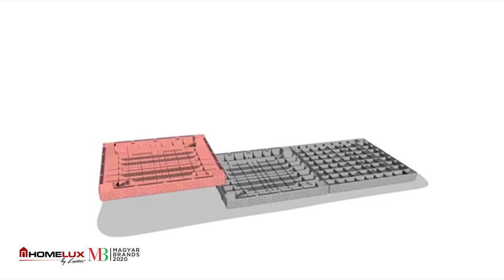Homelux.hu - Keter Daytona nyugágy összeszerelési útmutató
A Daytona strandszék kiváló minőségű vízálló anyagból,ellenáll a  káros UV sugaraknak és a nagy hőmérsékleti különbségeknek. Ez a "technorattan effektus" stílusában készült polipropilén. Az anyag tulajdonságainak köszönhetően a strandszék szinte karbantartást sem igényel. Nem veszít színéből, az anyag nem hámlik, így hosszú ideig élvezhejük használatát.

További érdekességek és újdonságok közösségi oldalunkon elérhetőek, kövessetek és lájkoljatok minket!

Időbélyegek

0:00 - Intró
0:03 - Daytona nyugágy
0:05 - Nyugágy fekvő részének összerakása
0:19 - Lábak behelyezése
0:26 - Láb talpak behelyezése
0:38 - Lábak és talpak rögzítése
0:44 - Nyugány fejtámla beállítása
0:58 - Nyugágy bemutatása
1:02 - Vége